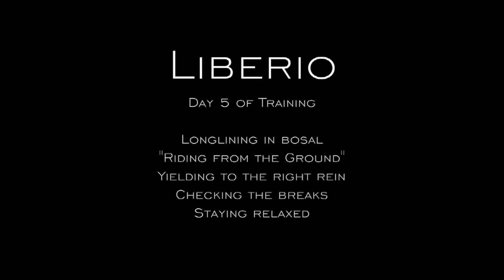Rio 5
"Riding from the ground"